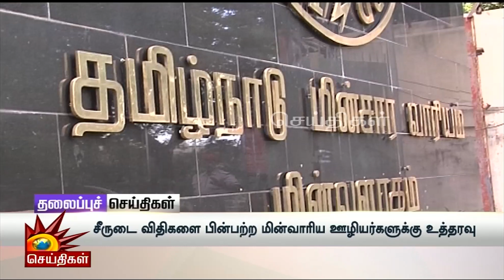Today News Headlines | 29.06.2022 - தலைப்புச் செய்திகள் | Tamil Headlines | Kalaignar Headlines